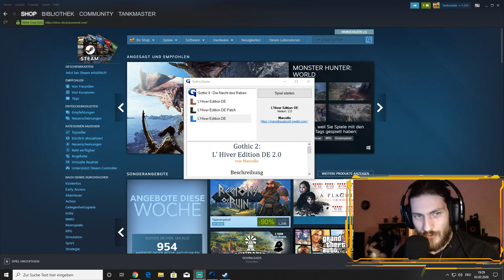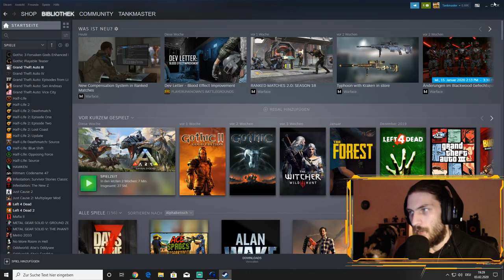Lets Play Gothic 2 Die Nacht des Raben + L´Hiver #9 1/3 - Überlebenskampf